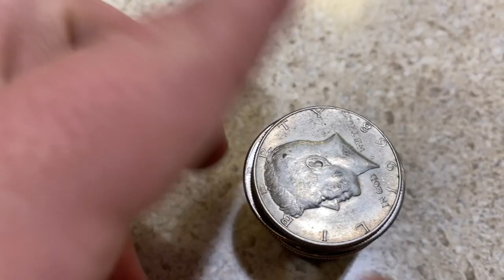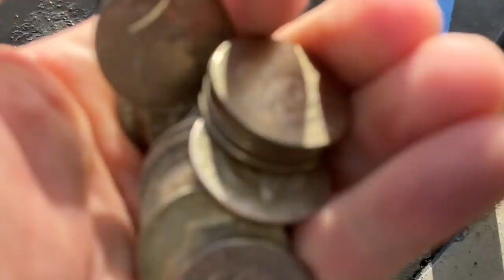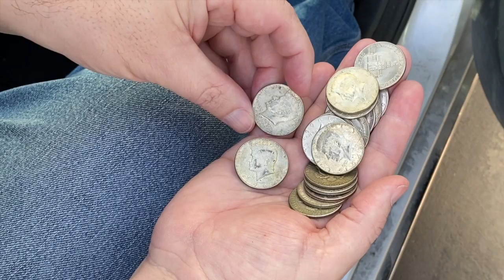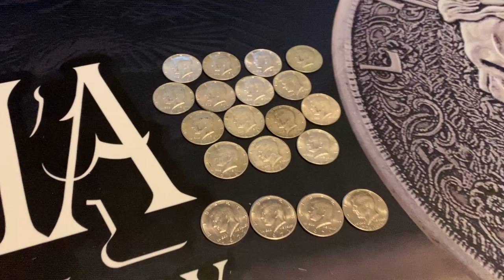Huge Silver Score Filmed Live As It Happened!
It doesn't get much better than this! Filmed Live by Snax as he scored BIG TIME!